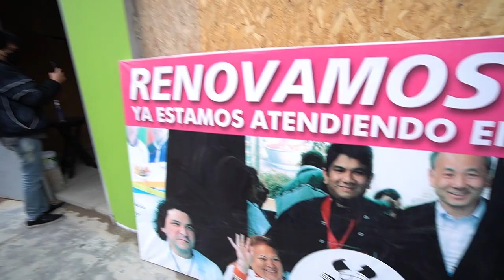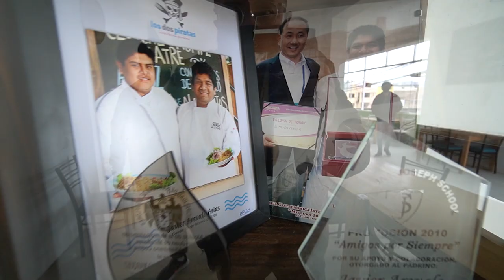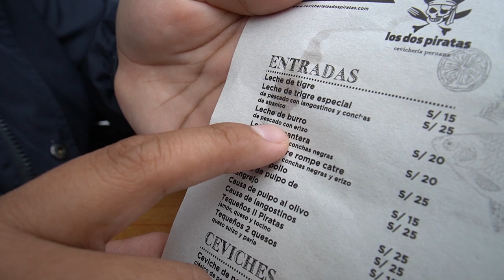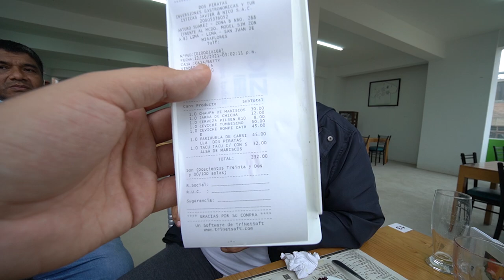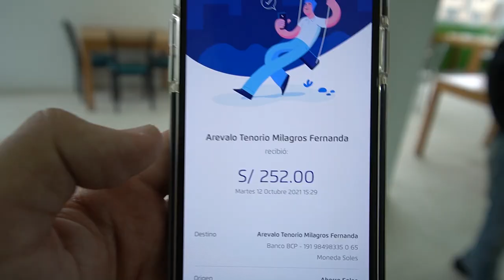LA MEJOR CEVICHERÍA DE SAN JUAN DE MIRAFLORES | elcholomena